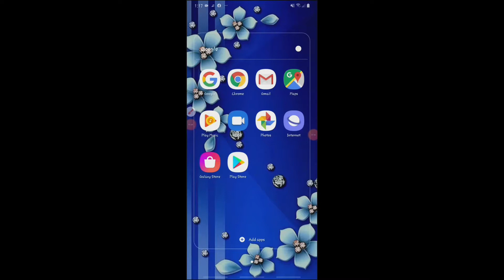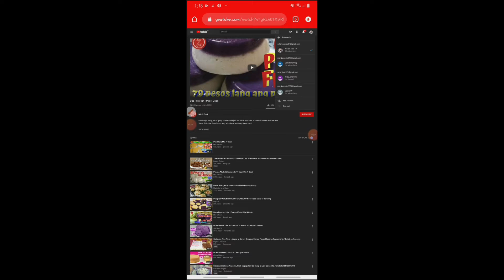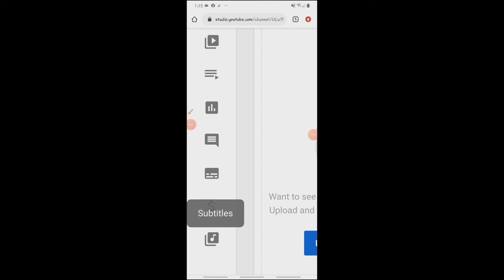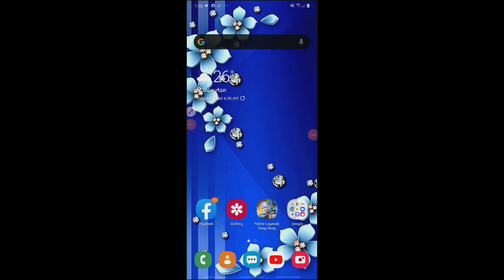Paano mag apply sa Google adsense 2020? Tagalog tutorial